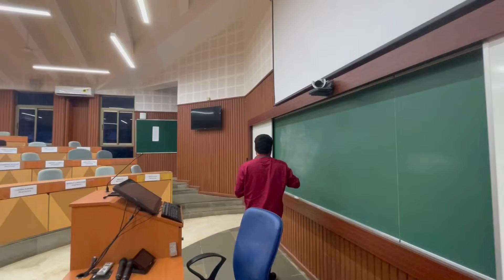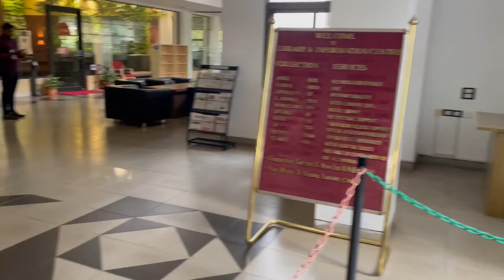A day at IIM Kozhikode Campus - ഇത്ര മനോഹരമായ ക്യാംപസോ !? | Super Motivation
As part of IIMK Startup conclave , start-o-sphere 23, XandY Learning was shortlisted as an emerging startup across India and we were invited to be part of the event. IIM Kozhikode has a beautiful campus, situated near to Kozhikode town and it will be a dream of many students to study there and bag a huge placement package. Here is my experience at IIM Kozhikode Captured

0:00 Why we are goin to IIMK?
1:41 Entering IIMK Campus
7:47 Breakfast @IIMKozhikodeYT
8:29 Start-o-sphere
9:29 Do you want to see IIM Classroom?
13:57 Beautiful Campus
16:50 IIM Guest accomodation
20:31 IIMK Library
21:45 Signing off !